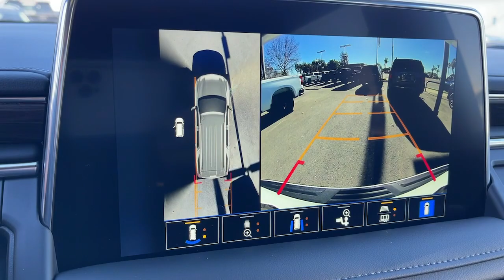2024 Chevrolet Suburban Ontario, Los Angeles, Fontana, Glendora, Chino, CA 41067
Summit White New 2024 Chevrolet Suburban Z71

Are you shopping for a new Chevrolet? We think youll find the vehicle you want at Mountain View Chevrolet. We have an extensive inventory of New Chevrolet models to choose from. Here at Mountain View Chevrolet our goal is to provide you with a stress free car buying experience. Factory MSRP: $75415
REAR CROSS TRAFFIC ALERT,TRANSMISSION  10-SPEED AUTOMATIC  electronically controlled with overdrive  includes Traction Select System including tow/haul (STD),AUDIO SYSTEM  CHEVROLET INFOTAINMENT 3 PREMIUM SYSTEM WITH GOOGLE BUILT-IN  compatibility (select service plan required  terms and limitations apply)  including nav capability  10.2 diagonal HD color touchscreen  includes multi-touch display  AM/FM stereo  Bluetooth streaming audio for music and most phones; featuring wireless Apple CarPlay and wireless Android Auto capability for compatible phones  advanced voice recognition  in-vehicle apps  personalized profiles for infotainment and vehicle settings.) (STD),LUXURY PACKAGE  includes (WPD) Driver Alert Package content  (UV2) HD Surround Vision  (UKK) Rear Pedestrian Alert  (A45) memory settings  (DXR) outside heated power-adjustable  power-folding  body-color mirrors with driver-side auto-dimming and integrated turn signal indicators  (N38) power tilt and telescopic steering column  (KI3) heated steering wheel  (KA6) second row outboard heated seats  (ATT) second row power 60/40 split-folding bench seats and (AS8) third row power 60/40 split-folding bench seats,HD SURROUND VISION,MEMORY SETTINGS  RECALLS 2 DRIVER PRESETS FOR POWER DRIVER SEAT  OUTSIDE REARVIEW MIRRORS AND POWER AND TILT AND TELESCOPIC STEERING COLUMN,DRIVER ALERT PACKAGE  includes (UKC) Lane Change Alert with Side Blind Zone Alert and (UFG) Rear Cross Traffic Alert,SUSPENSION  PREMIUM SMOOTH RIDE  (STD),REAR PEDESTRIAN ALERT,LANE CHANGE ALERT WITH SIDE BLIND ZONE ALERT,JET BLACK  LEATHER-APPOINTED SEATING SURFACES,SEATS  THIRD ROW 60/40 SPLIT-BENCH  POWER FOLDING,Z71 PREFERRED EQUIPMENT GROUP  includes standard equipment,LPO  VERTICAL CARGO NET  (dealer-installed),SEATS  HEATED SECOND ROW OUTBOARD SEATS,STEERING WHEEL  HEATED,LPO  CARGO SECURITY SHADE  (dealer-installed),LICENSE PLATE FRONT MOUNTING PACKAGE,LPO  ALL-WEATHER CARGO MAT  (dealer-installed),LPO  BLACK ILLUMINATED FRONT BOWTIE EMBLEM  (includes Black illuminated front bowtie and Black non-illuminated rear bowtie) (dealer-installed),STEERING COLUMN  POWER TILT AND TELESCOPIC,SEATS  SECOND ROW BUCKET  POWER RELEASE,SEATS  FRONT BUCKET  (STD),SUMMIT WHITE,MIRRORS  OUTSIDE HEATED POWER-ADJUSTABLE  POWER-FOLDING  DRIVER-SIDE AUTO-DIMMING  integrated turn signal indicators and puddle lighting,LPO  CARGO AREA ORGANIZER  COLLAPSIBLE  (dealer-installed),ENGINE  5.3L ECOTEC3 V8  with Dynamic Fuel Management  Direct Injection and Variable Valve Timing  includes aluminum block construction (355 hp [265 kW] @ 5600 rpm  383 lb-ft of torque [518 Nm] @ 4100 rpm) (STD),REAR AXLE  3.23 RATIO,Lane Departure Warning,Lane Keeping Assist,Front Collision Mitigation,Front Collision Warning,Automatic Highbeams,Air Suspension,Immobilizer,Keyless Start,Locking/Limited Slip Differential,Four Wheel Drive,Tow Hitch,Tow Hooks,Power Steering,ABS,4-Wheel Disc Brakes,Aluminum Wheels,Tires - Front All-Terrain,Tires - Rear All-Terrain,Conventional Spare Tire,Conventional Spare Tire,Luggage Rack,Running Boards/Side Steps,Automatic Highbeams,Heated Mirrors,Power Mirror(s),Privacy Glass,Intermittent Wipers,Variable Speed Intermittent Wipers,Rain Sensing Wipers,Intermittent Wipers,Remote Trunk Release,Power Liftgate,AM/FM Stereo,MP3 Player,Bluetooth Connection,Auxiliary Audio Input,Smart Device Integration,Premium Sound System,MP3 Player,Bluetooth Connection,Auxiliary Audio Input,Navigation System,Satellite Radio,Requires Subscription,Bluetooth Connection,Bluetooth Connection,Smart Device Integration,WiFi Hotspot,Leather Seats,Power Driver Seat,Power Passenger Seat,Driver Adjustable Lumbar,Passenger Adjustable Lumbar,Heated Front Seat(s),Pass-Through Rear Seat,Rear Bench Seat,3rd Row Seat,Floor Mats,Adjustable Steering Wheel,Cruise Control,Steering Wheel Audio Controls,Front Collision Warning,Power Door Locks,Keyless Entry,Power Door Locks,Remote Engine Start,Cruise Control,Universal Garage Door Opener,Security System,MP3 Player,Auxiliary Audio Input,Power